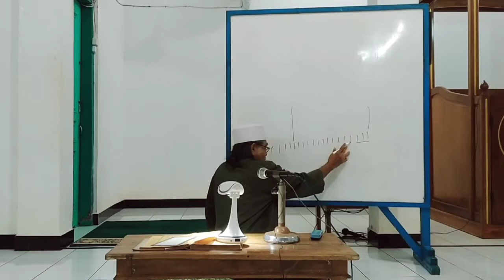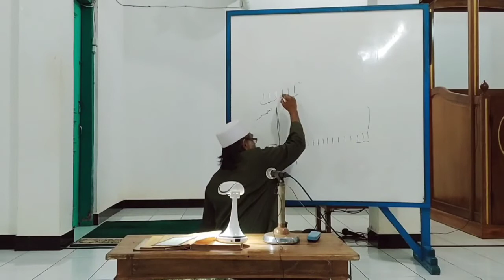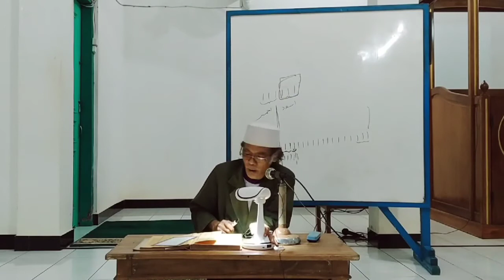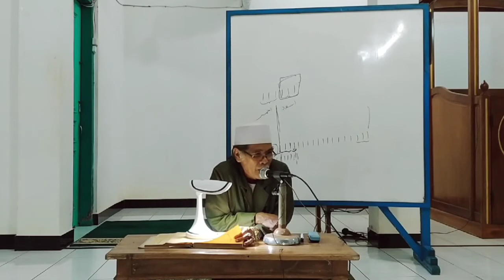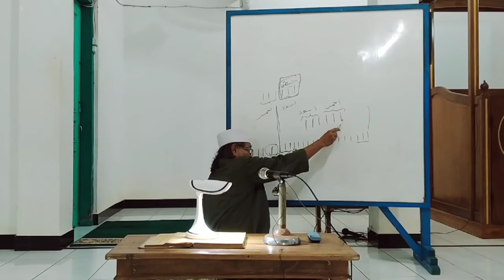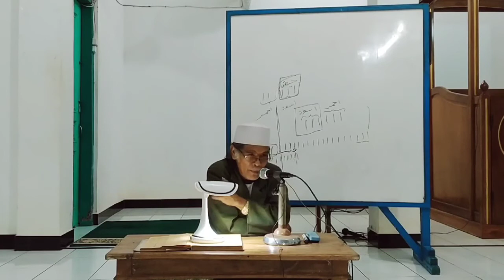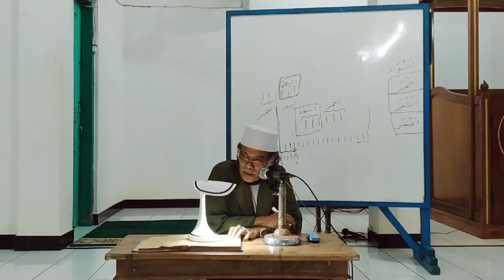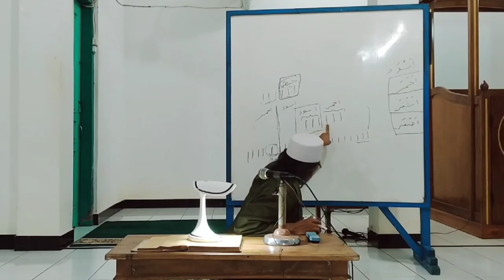Kitab mahali bab haid ke (2)